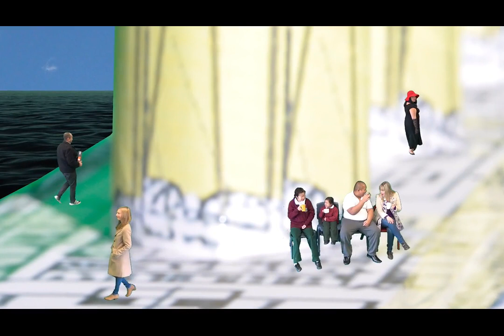Cabramatta High School - RMS Cabramatta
2014 School Entrant Short Film - Focus on Ability Short Film Festival.

The students of Cabramatta High School go on a cruise they will never forget.  A fabulous send off, Dancing and Having fun on the deck what could possibly go wrong?